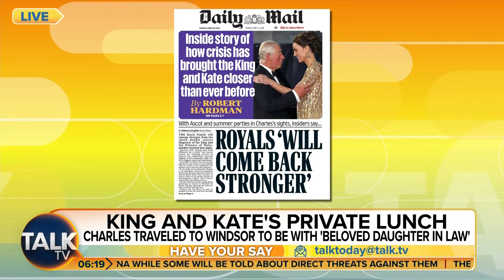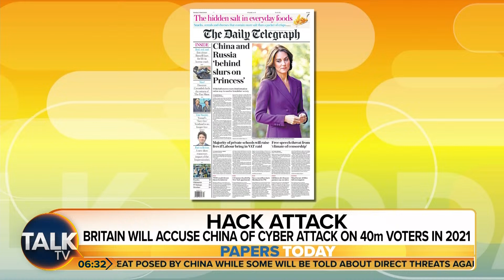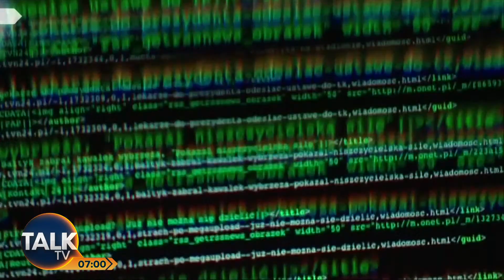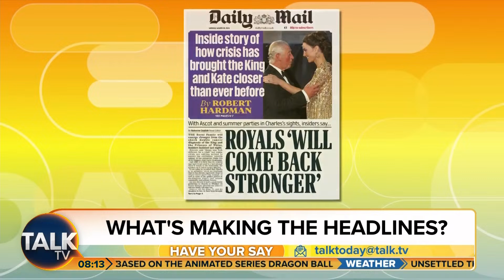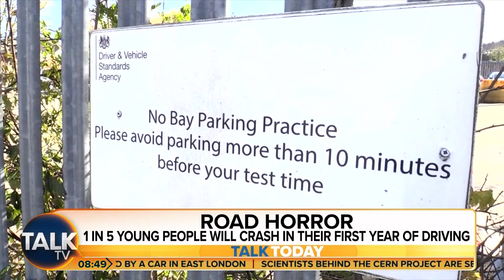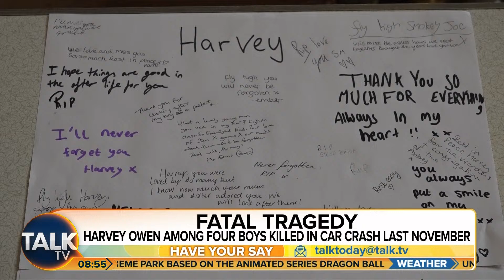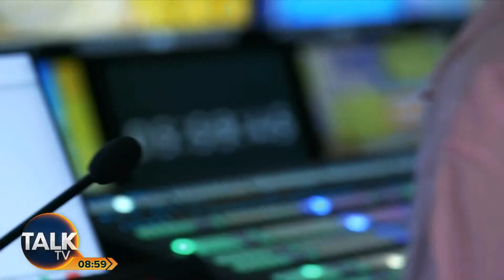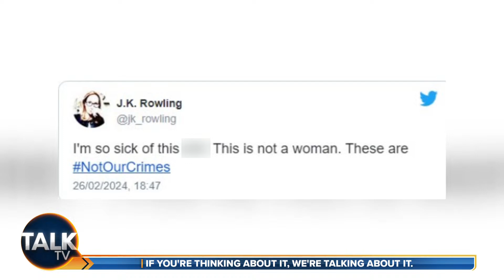Talk Today with Jeremy Kyle and Nicola Thorp | 25-Mar-24